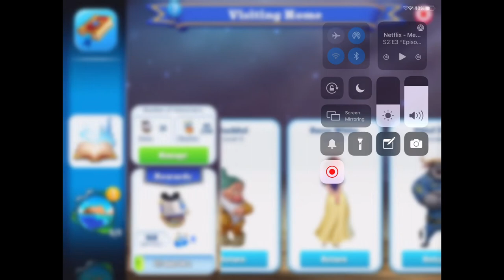Disney Magic Kingdom game/ Episode 15